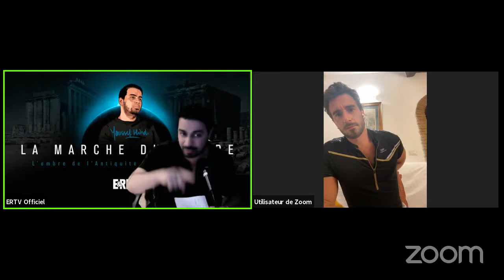Débat Julien Rochedy - Youssef Hindi (15 septembre 2021)